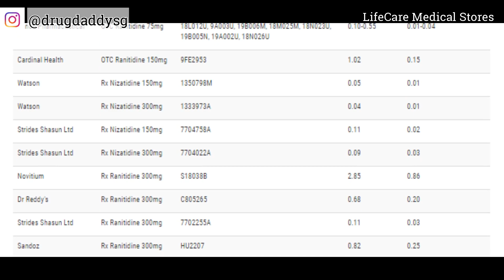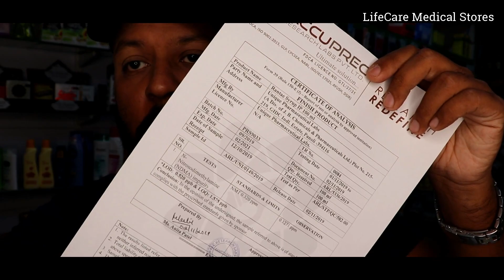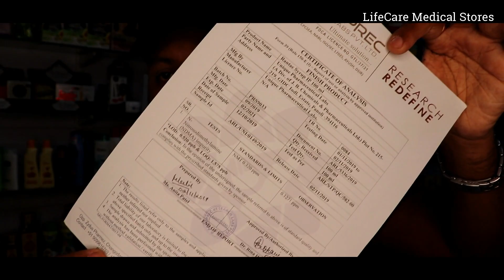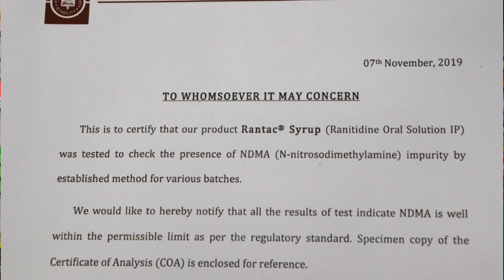Ranitidine | Ban or Recall ? Case Study | PharmacyNearMe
I am Sachin and you are watching our YouTube channel DrugDaddy.

FDA STATEMENT
Statement on new testing results, including low levels of impurities in ranitidine drugs :
Americans deserve to have confidence in the quality of drugs the U.S. Food and Drug Administration regulates – from the prescription medicines they take to the over-the-counter (OTC) products they use in their daily lives. Helping assure the quality and safety of these products is one of our greatest responsibilities. Over the past several weeks, the FDA has been investigating the detection of a contaminant known as N-Nitrosodimethylamine (NDMA) in ranitidine medications, commonly known by the brand name Zantac.

We set out to fully understand this issue and provide actionable information for Americans who use these medications. The information we’ve gathered as part of our ongoing ranitidine investigation has been vital to answering the questions we’ve received about the potential risk of these products. Throughout this process, we’ve been updating our website with new information, and we are again providing an update with the latest information.

The agency has tested numerous ranitidine products on the market over the past few months, and today we’re releasing a summary of the results we have to date. Through our testing so far, we have found levels of NDMA in ranitidine that are similar to the levels you would expect to be exposed to if you ate common foods like grilled or smoked meats. We also conducted tests that simulate what happens to ranitidine after it has been exposed to acid in the stomach with a normal diet and results of these tests indicate that NDMA is not formed through this process. Similarly, if ranitidine is exposed to a simulated small intestine environment, NDMA is not formed. However, we still must test the drugs in the human body to fully understand if ranitidine forms NDMA.

Although many of these levels of NDMA observed through FDA testing are much lower than the levels some third-party scientists first claimed, some levels still exceed what the FDA considers acceptable for these medicines. The calculated acceptable intake for NDMA in drugs is based on methods described in the 2018 ICH Guidance M7(R1) Assessment and Control of DNA Reactive (Mutagenic) Impurities in Pharmaceuticals to Limit Potential Carcinogenic Risk. If we or the manufacturers find NDMA levels above the acceptable limits (96 nanograms per day or 0.32 ppm), we’re now asking companies to voluntarily recall ranitidine. We would also ask manufacturers to voluntarily recall nizatidine, commonly known as Axid, if they found NDMA above the acceptable daily intake level because it is chemically similar to ranitidine.

We’re also asking manufacturers to continue conducting their own laboratory testing to examine levels of NDMA in ranitidine and nizatidine as well as to send samples to the FDA to be tested by our scientists. Additionally, we have requested that manufacturers of nizatidine test their drugs. We are still working with manufacturers to investigate the true source of NDMA and to understand the root cause of the low levels of NDMA present in the drugs.

Patients taking prescription ranitidine or nizatidine should speak with their health care professional about other treatment options. There are multiple drugs approved for the same or similar uses as ranitidine and nizatidine. Additionally, in our testing of ranitidine syrup, primarily used in neonates and pediatric patients, some samples yielded levels of NDMA above the acceptable daily intake level in some lots. Medicines with unacceptable levels are being recalled. We understand the concern we’ve been hearing from parents and pediatricians, and we’ll continue to investigate. Testing of ranitidine for injection is still ongoing.

We’ve been asked if testing methods have changed since these products were approved, and whether, in light of this situation, we should look at the safety of other older drugs. Drug manufacturers and the FDA continually gain knowledge about drugs, which is why the FDA constantly evaluates quality and safety information as it is learned. As testing methods have become more sophisticated and sensitive, the FDA and industry can identify and mitigate previously unknown risks to patients. This is something we are thoroughly aware of, and we have ongoing assessment, surveillance, compliance and pharmaceutical quality efforts across every product area to work to ensure similar impurities can be kept out of our drug supply.